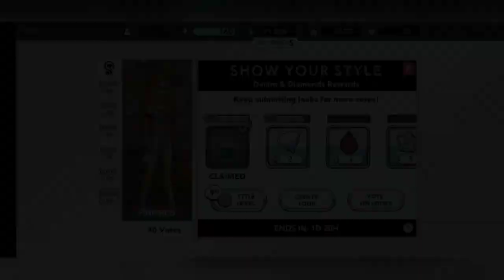KIM KARDASHIAN HOLLYWOOD|PARTY WEEKEND👗Denim and diamond sys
💗SYS Inspo from 3.15 mins

Hi dolls! hope u all having wonderful weekend. Heres my video log for Weekend event 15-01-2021.Hope u all enjoy it. 💗💗

TILL THEN HOPE U HAVE A SLENDID WEEKEND! love XoXo.